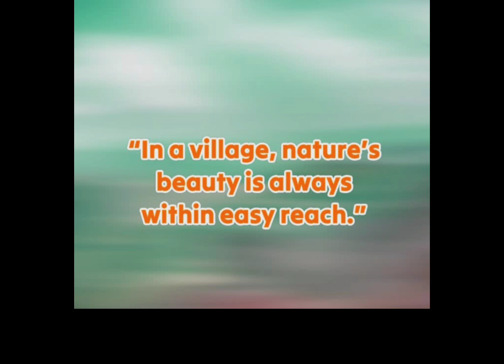A STORY to old VILLAGE to modern VILLAGE